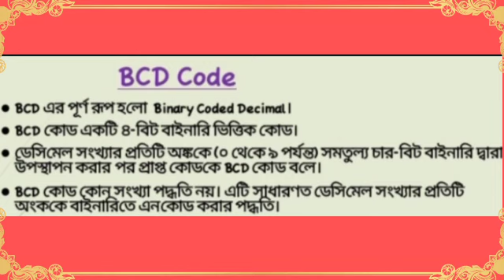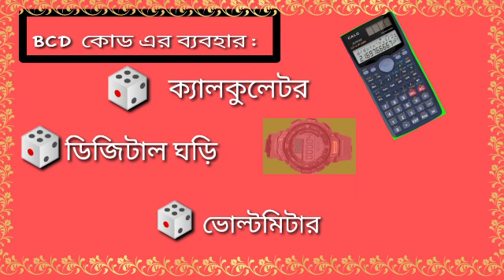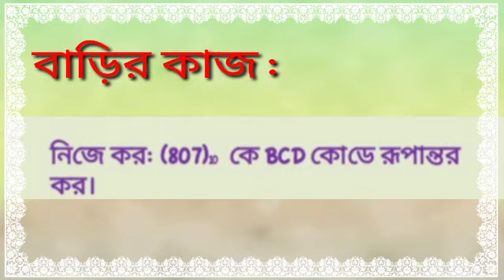এইচএসসি, অধ্যায় -০৩। (সংখ্যা পদ্ধতি)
বিসিডি কোড বর্ণনা।